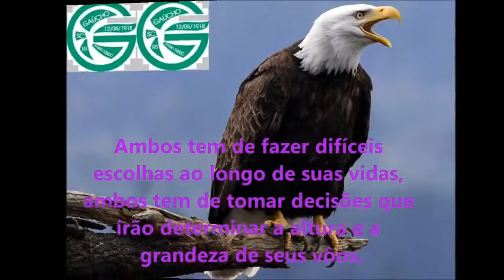Gaucho o Mais Querido,IMORTAL....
Video Enviado pelo Sr.Minozzo   -ITALIA